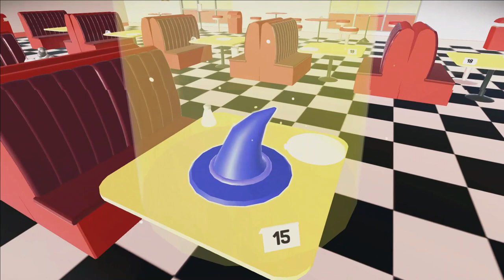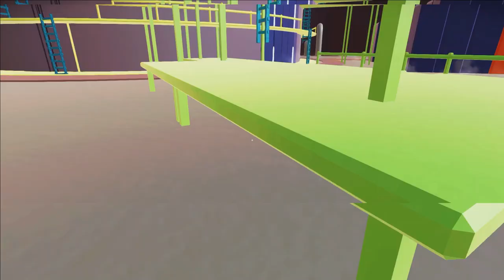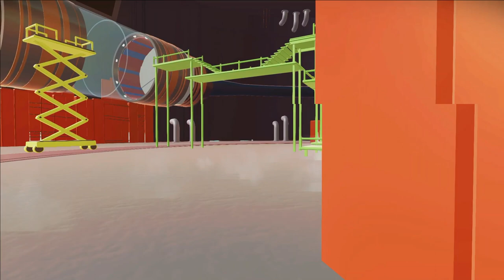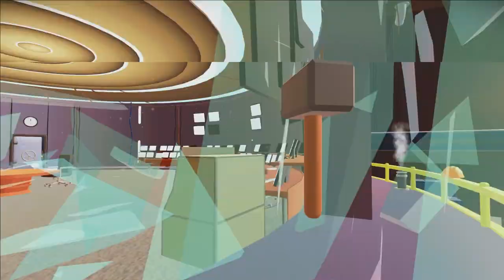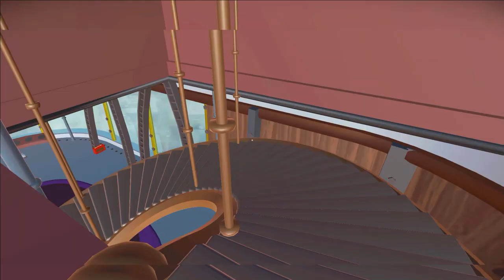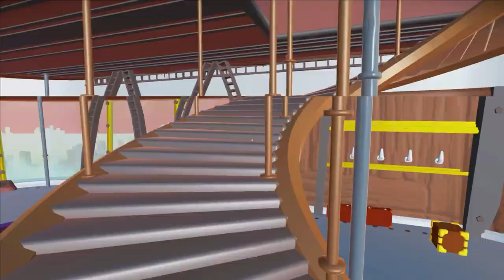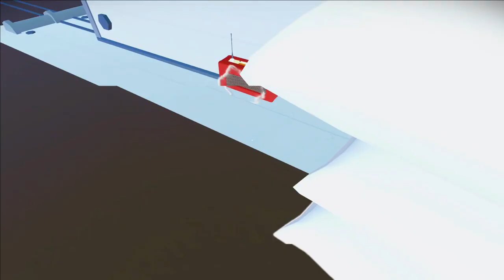I Play Sleepin' Guy Deluxe Edition (A K A Suicide Guy) On My Xbox One S Again "Rating: R"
Credit To Microsoft, Chubby Pixel & everyone

Warning: This Sleepin' Guy Game Contains Gore, Humor, Horror, & Violence, This Game Is Not Suitable Under The Age Of 18.

Today, I Went To Play Sleepin' Guy Deluxe Edition On My Xbox One S, I Had Played It For Months On My Steam Deck Before I Switch Over To My Console.

Again I Apologize For The Audio Delay.

I Had Xbox Achievements Appeared Where I Was Playing Before Earning Those.